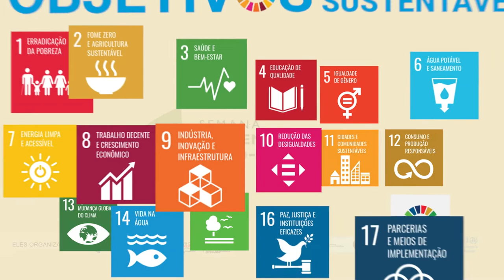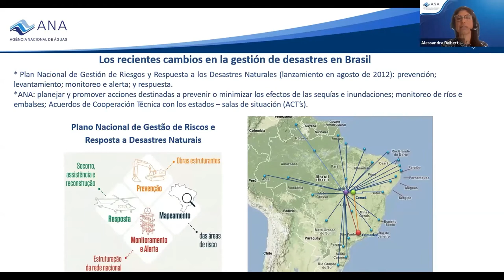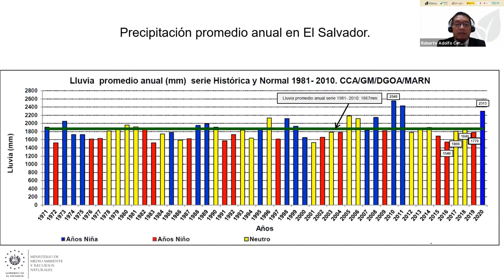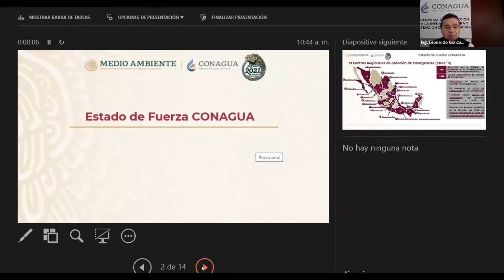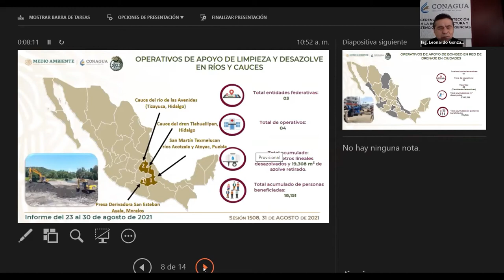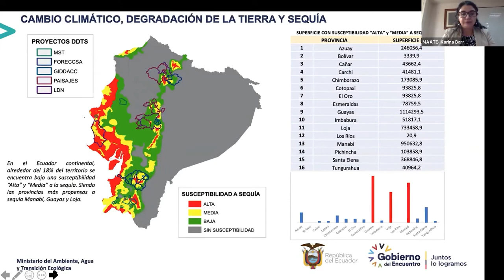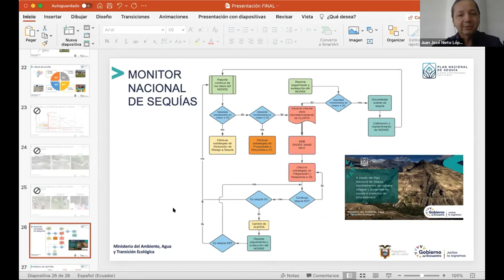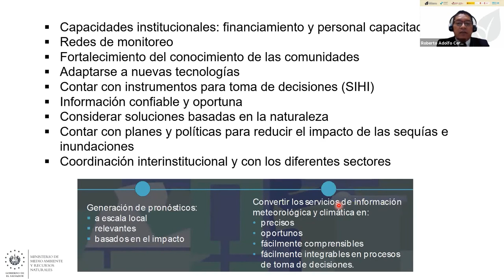Gestão de secas e inundações para adaptação às mudanças climáticas em um ambiente em mudança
As secas e as inundações são fenômenos hidrometeorológicos que causam enormes perdas humanas e econômicas, e as previsões dos cenários futuros indicam que vão se produzir com maior frequência e intensidade. Para isso é necessário reduzir os riscos destes fenômenos desde a prevenção e a preparação, utilizando todo o conhecimento e as ferramentas disponíveis.

A sessão tem como objetivo caminhar rumo a uma melhor planificação para fazer frente à gestão das secas e das inundações. Para isso serão abordados os temas relativos aos instrumentos legais e de planificação, e aos modelos e sistemas de informação. Abordar-se-á de maneira especial como os países se adiantam às consequências dos fenôimenos extremos pela mudança climática.